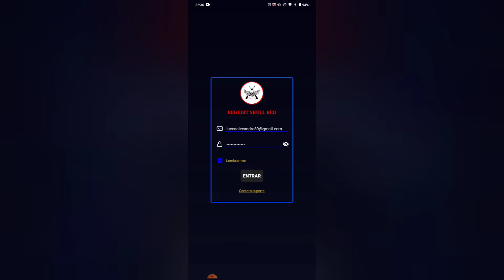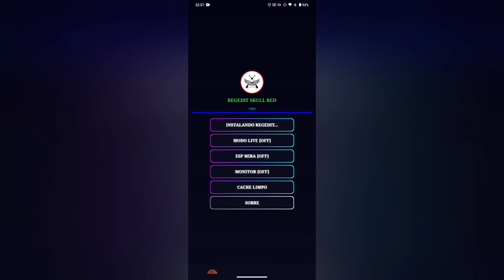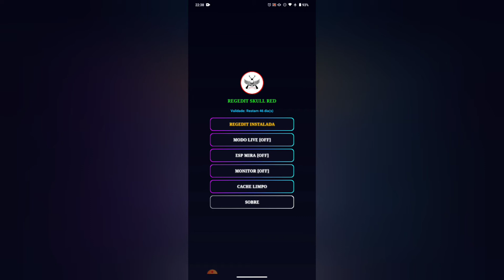APP REGEDIT MOBILE ATUALIZADO SUPER APELÃO REGEDIT SKULL RED (REGEDIT PAGA)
🌟REGEDIT SKULL RED🌟

✨VANTAGENS ✨

✔️REGEDIT VIP MUITO APELONA

✔️ FUNCIONA COM TODAS AS ARMAS

✔️ MODO LIVE PARA NÃO VAZAR A REGEDIT NA SUA LIVE

✔️ ESP MIRA PARA TER MAIS PRECISÃO COM AWM

✔️ MONITOR FLUTUANTE QUE MOSTRA A MEMÓRIA RAM E BATERIA

✔️ AIMLOCK

✔️TEMOS GRUPO EXCLUSIVO DE CLIENTES

✔️SUPORTE 24 HORAS

✔️100% ANTI BLACK LIST

(INFORMAÇÕES):

⚡ VALOR MENSAL = 15 REAIS

⚡1 DISPOSITIVO = 30 DIAS

(FORMAS DE PAGAMENTO):

💥MERCADO PAGO
💥TRANSFERÊNCIA
💥DEPÓSITO
💥PIC PAY
💥PAY PAL
💥PIX

☑️ A REGEDIT É MUITO BEM TRABALHADA EXCLUSIVA E VIP.